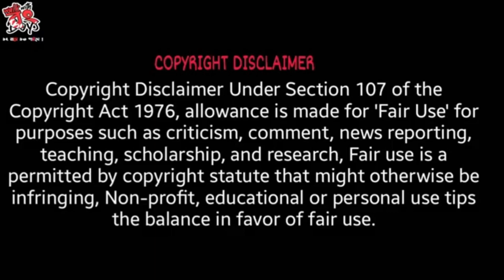রানী রাসমণি ও ডুমুর ফুলের গল্প| Janbazar Rani rashmoni| Rani rashmoni house|Rani Rashmoni Residence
ভিডিওর বিষয়বস্তু - রানী রাসমণি ও তার ডুমুর ফুল দর্শন নিয়ে যে তথ্য রচিত আছে তা আজকের ভিডিওর মাধ্যমে তুলে ধরা হয়েছে সকলের সামনে।

Picture Source: Google
Video Source: Videos of This Channel ( WALK WITH BONG BOYS )
Information Source: Books of Writer Prabir Jana

PLEASE DO "LIKE", "COMMENT" AND "SHARE". IT IS THE MOST IMPORTANT PART OF ALL.